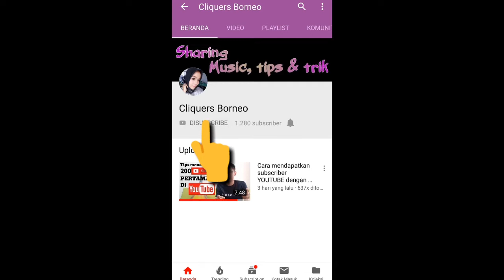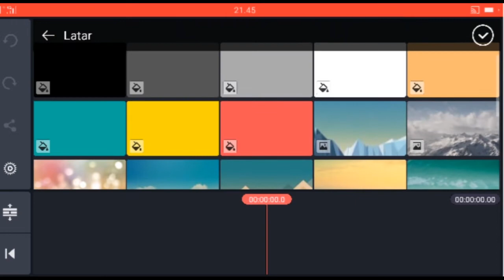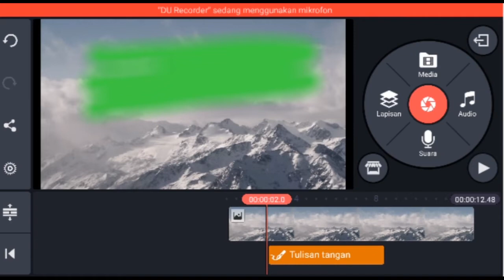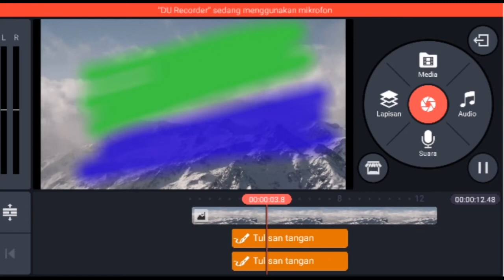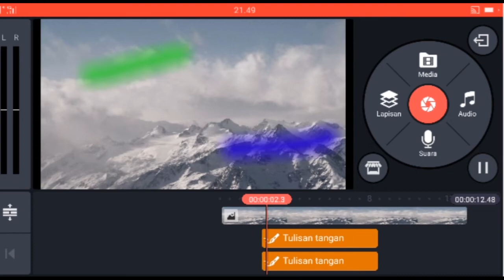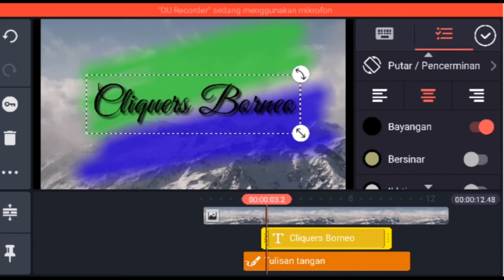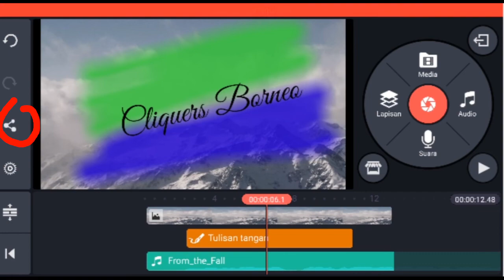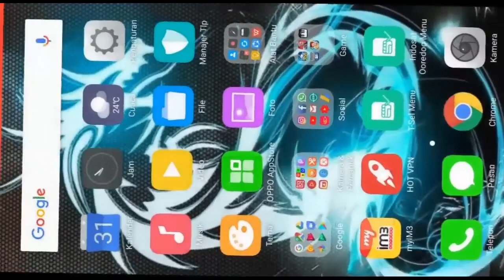Cara Bikin Intro Youtube Simple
Hello Hello Hello sahabatku di mana saja berada, kali ini saya akan membuat toturial bagaimana cara mudah membuat Intro menggunakan aplikasi Kinemaster, semoga toturial ini bermanfaat bagi teman teman semua.Terimakasih sudah mampir ke channel ini...

Tks,